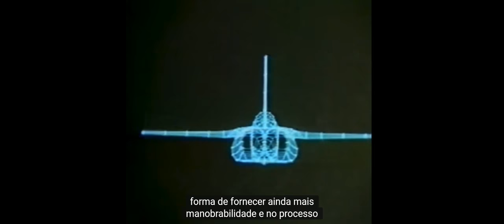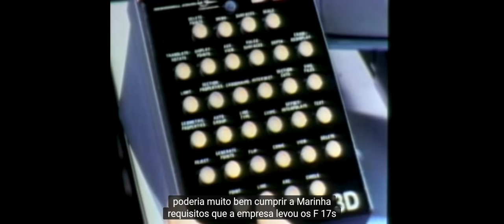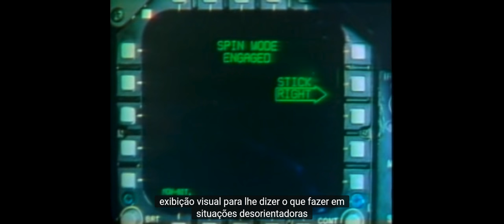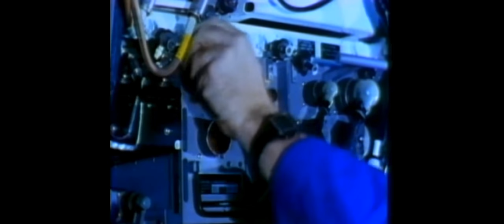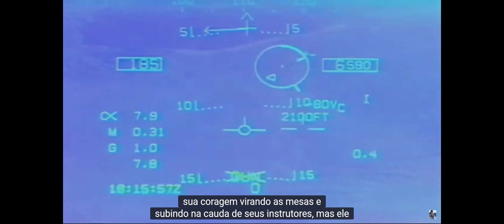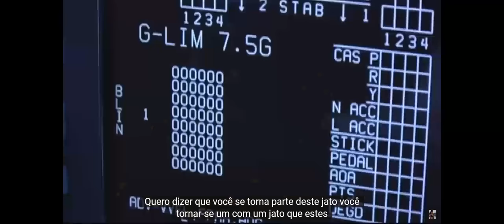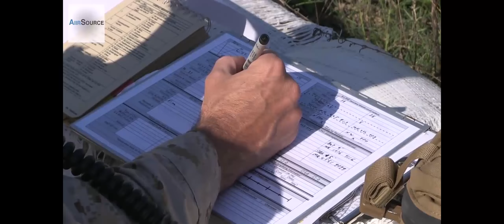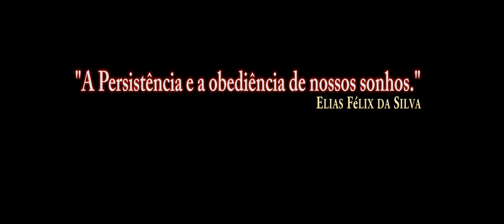F/A-18C Hornet(Northrop YF-17 Cobra_1 )DCS World_PT-BR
Elias Félix da Silva
links